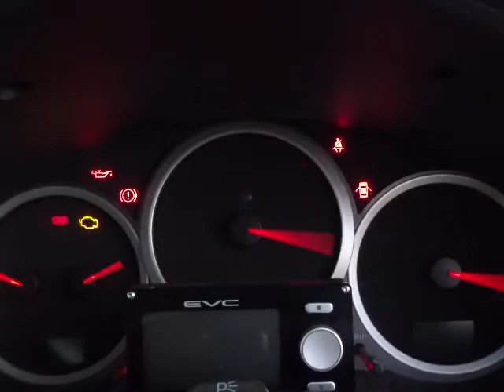スバル インプレッサ ＷＲＸ ＳＴｉ ＧＤＢ Ｆ型 (A062)